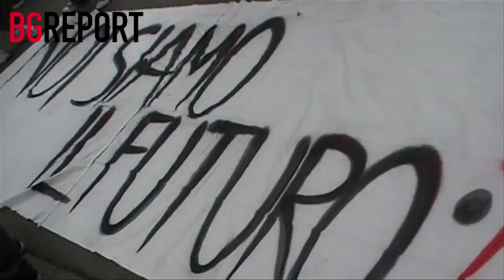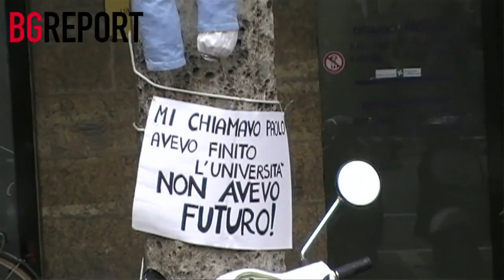Manifestazione studenti 4 ottobre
Bergamo- Oggi, venerdì 4 ottobre, gli studenti sono scesi in piazza per manifestare. Il corteo è partito dal Piazzale degli Alpini, di fronte all' Istituto scolastico Vittorio Emanuele II, alle 9 di questa mattina. La manifestazione, aperta dallo striscione "Noi siamo il futuro: ascoltateci!", ha percorso tutta via Angelo Maj per poi girare in via Stommani e arrivare così in via Tasso, davanti al Liceo Artistico Statale. Dopo una breve pausa, gli studenti hanno continuato a sfilare su via XX Settembre fino alla Rotonda dei Mille, dove si sono fermati per fare una serie di interventi al microfono. Qui i manifestanti hanno simbolicamente impiccato tre fantocci che rappresentano gli studenti senza futuro in quest'Italia dalle scarsissime possibilità per chi studia. Il corteo è poi proseguito su via Borfuro e, attraverso Viale Papa Giovanni, è tornato al Piazzale degli Alpini. Continua su